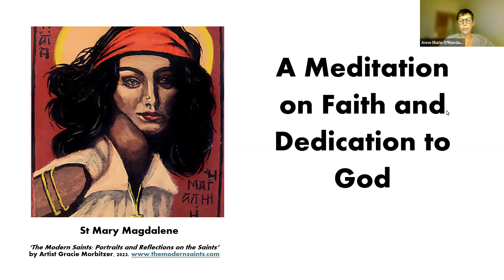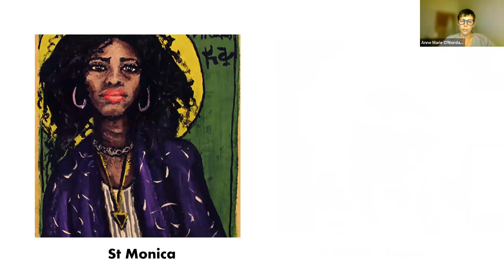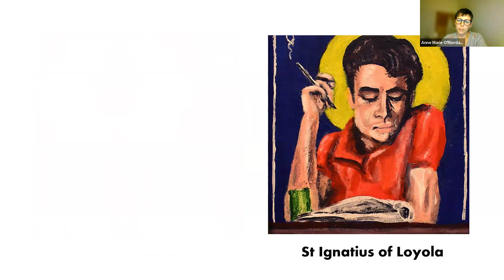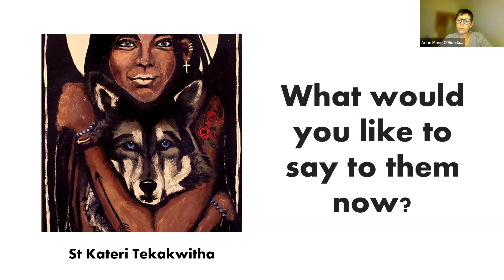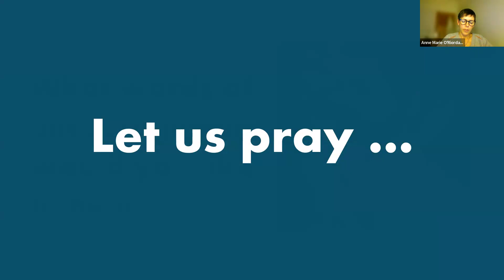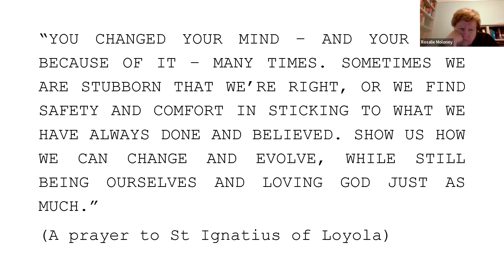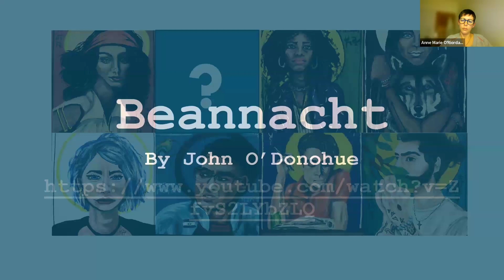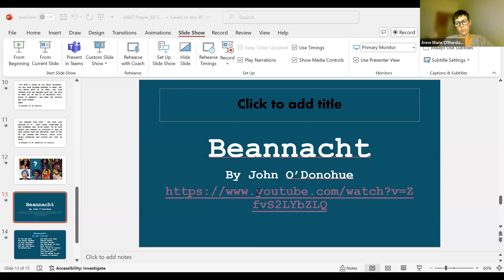What does a life of faith look like to you?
In this meditation, Anne Marie O’Riordan guides us through portraits and reflections on the lives of the saints. She invites us to meditate with gratitude, pondering the impact of faith in our own lives.

What does a life of faith look like to you? Anne Marie encourages us to consider a word or image that comes to mind, allowing it to inspire and deepen our reflection.